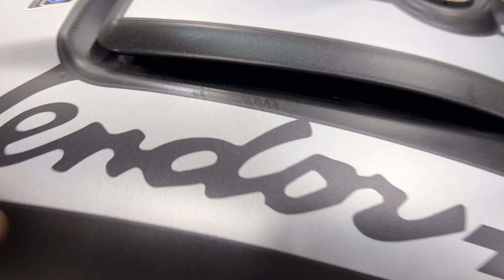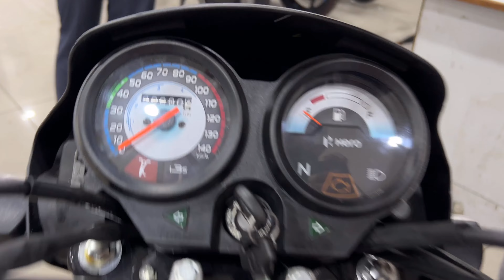Hero Splendor Plus 01 Edition New Model 2023 Details Review | Splendor Plus 01 Edition New Update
Stealbird Helmet